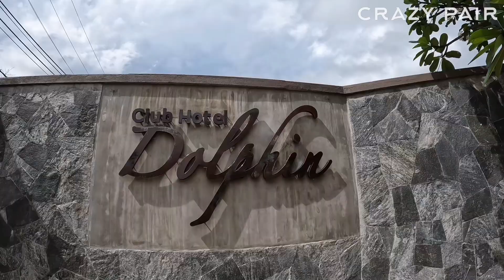Best beach resort in Negambo | Club Hotel Dolphin | Full Board | தமிழ் review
Club Hotel Dolphin is one of the Beach Front Hotel located in Negambo and its very close to Bandaranaike Airport (Nearly 15 min ) ..

They have full board and Bed and Breakfast facility.

We went to this Hotel on May 28th and stayed there for a day on full board basis ..

Address - Kammala South Road , Negambo , Waikkal , Sri Lanka